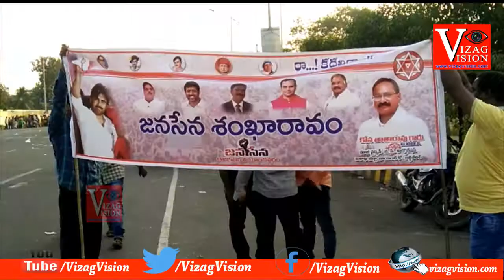Janasena Sankaram Rally at Gandhi Statue in Visakhapatnam,Vizag Vision...